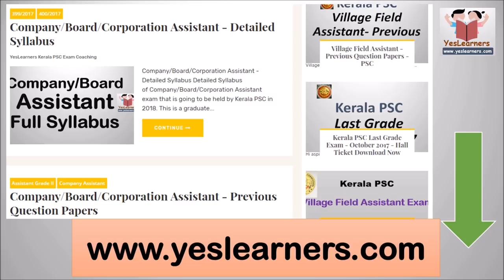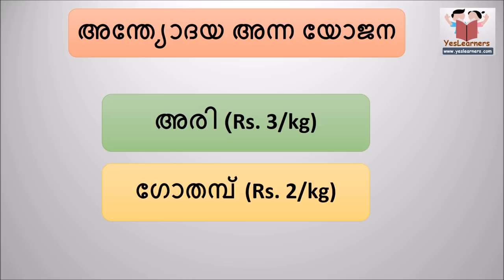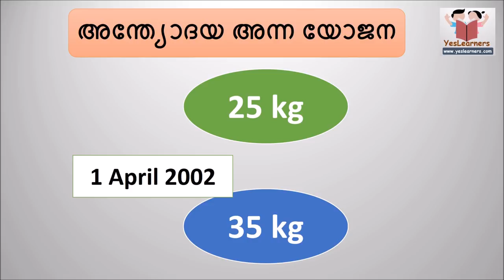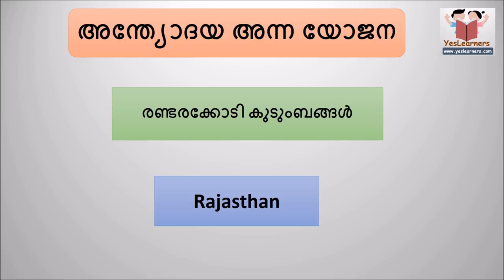Schemes & Yojana - Part 4 - Kerala PSC Coaching (Degree Level)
Yojanakal - assistant coaching
Antyodaya Anna Yojayana